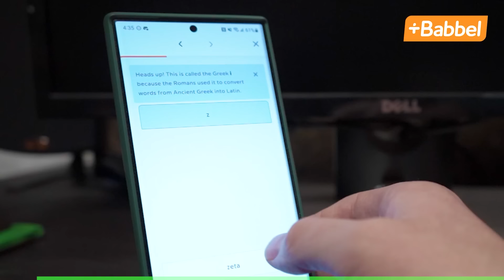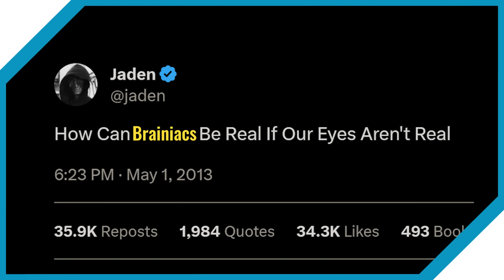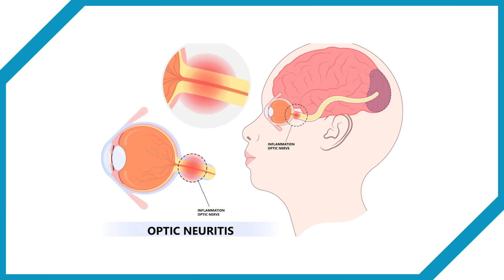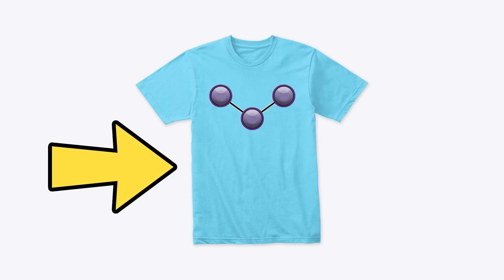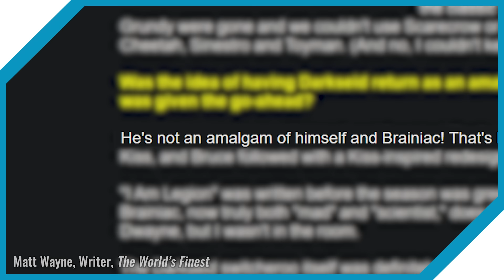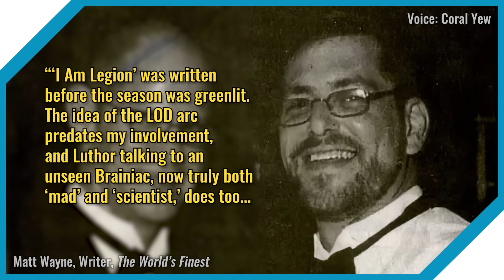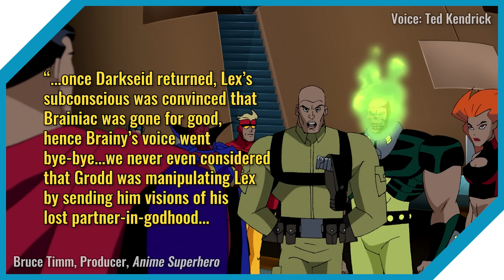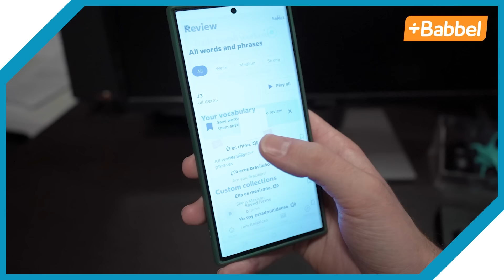Justice League Unlimited's Biggest Conspiracy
Start speaking a new language in 3 weeks with Babbel 🎉.

Lex Luthor and Brainiac were once a single being, but after their split, Lex kept seeing a vision of Brainiac...or did he? Was the vision ever real, all in his head, or something much darker?

0:00 - Intro
2:01 - Sponsor
4:03 - Robo-Lexy-Poo
6:35 - Save to the Cloud
10:51 - Press Any Key
12:04 - Too Human
14:30 - Giveaways
14:54 - Mmm. Monkey.
17:51 - Break Me Off a Piece
20:21 - Kiss and Make Up
23:19 - Airlocked and Loaded
27:11 - Not a Good Time to Lose One's Head
30:11 - Outro

Thanks to James Portis for the quote read!

JJJreact